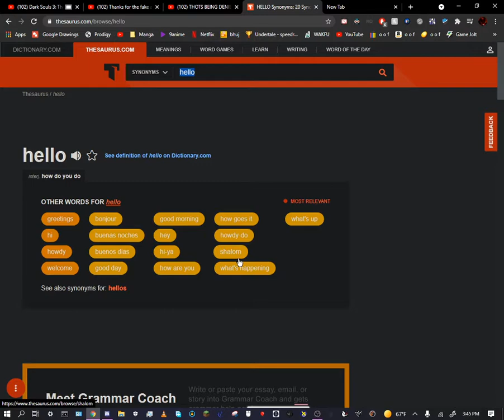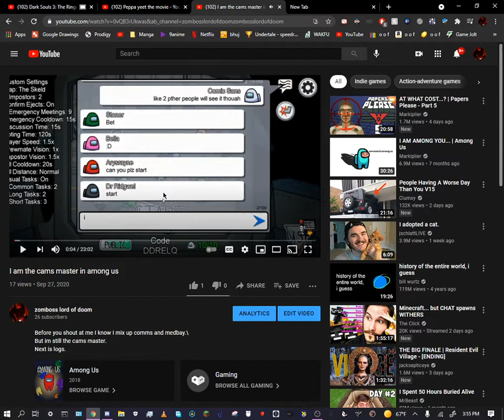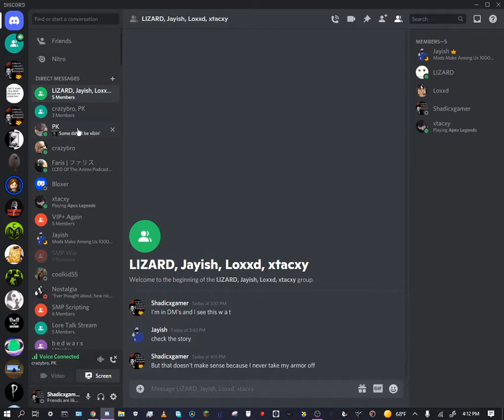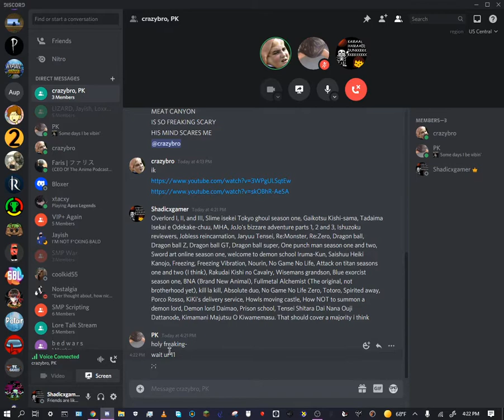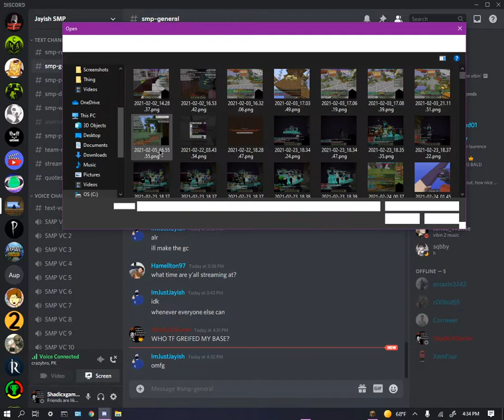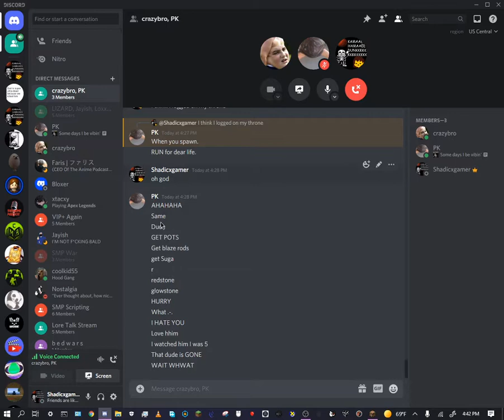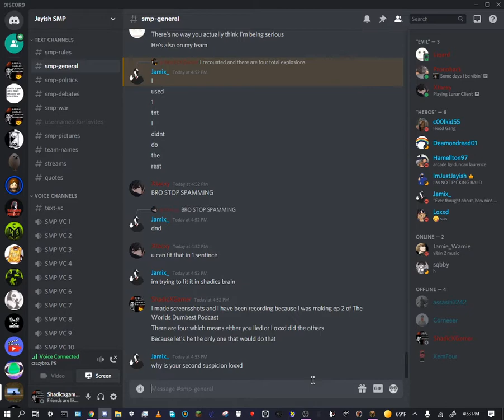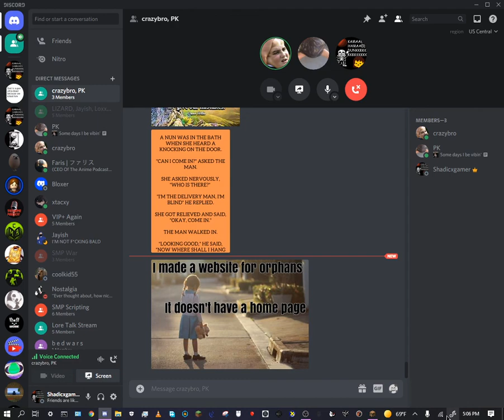The worlds dumbest podcast | You can hear the other guy now!